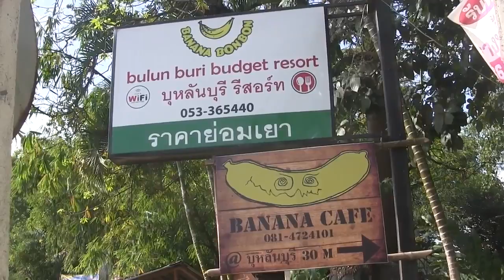Father's Day at Bulunburi Resort - December 2016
Lanna families celebrating Father's Day together out in the fields - a new experience for most!  :-)